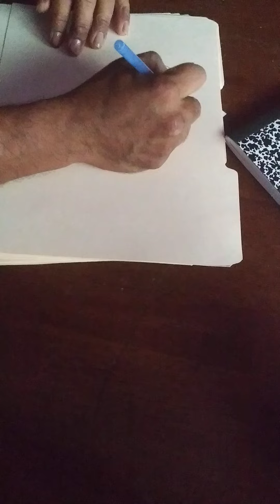cursive still needs work